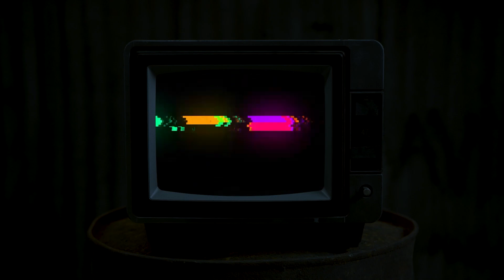Anime's Biggest Bag Fumbles II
In this video we're gonna be discussing more anime characters who FUMBLED THE BAG. Whether they fumbled a girl or they made a huge mistake that made the situation way worse. Today we're gonna have our second installment of The Art of Fumbling The Worst Mistakes in Anime.

And make sure you drop subs (pls it really helps)